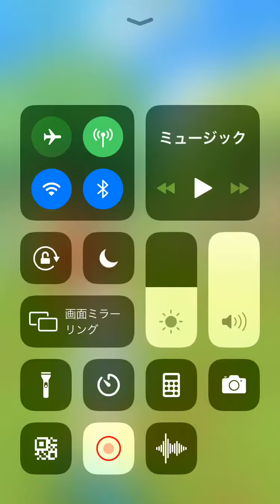ポケモンマスターズ